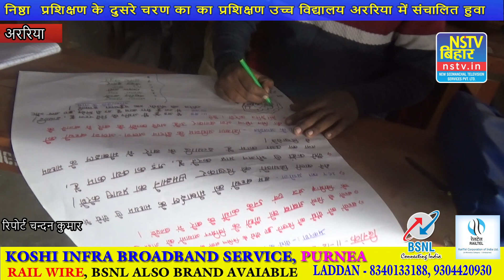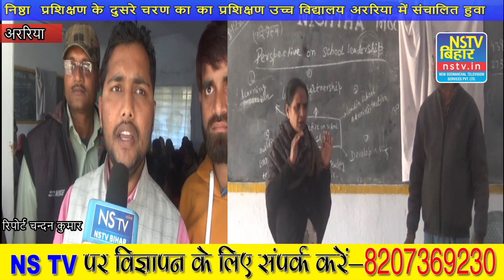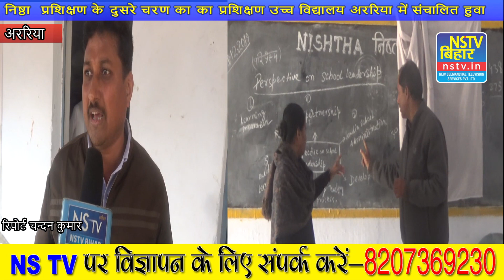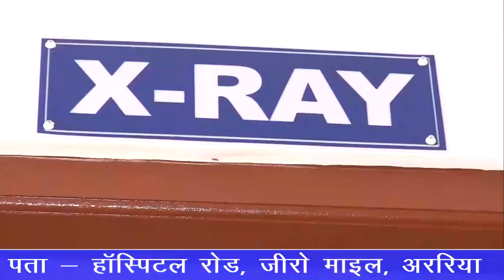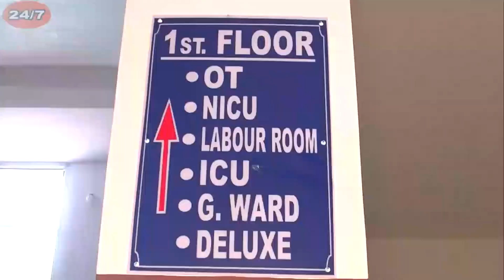निष्ठा प्रशिक्षण के दुसरे चरण का का प्रशिक्षण उच्च विद्यालय अररिया में संचालित हुवा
निष्ठा  प्रशिक्षण के दुसरे चरण का का प्रशिक्षण उच्च विद्यालय अररिया में संचालित।
अररिया- सरकारी स्कूलों के शिक्षकों को अध्यापन में दक्ष बनाने के लिए शिक्षा विभाग व मानव संसाधन विकास मंत्रालय द्वारा निष्ठा एकीकृत प्रशिक्षण 'निष्ठा' (नेशनल इनीशिएटिव फॉर स्कूल हेड्स एंड टीचर्स होलिस्टिक एडवांसमेंट) प्रशिक्षण कार्यक्रम चलाया हुआ है।  बुधवार को जिले में निष्ठा प्रशिक्षण के दुसरे चरण का शुभारंभ किया गया।
इसके तहत उच्च विद्यालय अररिया में पांच दिवसीय निष्ठा एकीकृत प्रशिक्षण शिविर शुरू हुआ। इसमें प्राथमिक व माध्यमिक शिक्षकों को मास्टर ट्रेनर्स व की-रिसोर्स पर्सन द्वारा प्रशिक्षित किया जा रहा है। इसमें कक्षा एक से आठ तक के शिक्षकों को शामिल किया गया है।
शिक्षकों को बेहतर अध्यापन के लिए प्रेरित किया जा रहा है। प्रशिक्षण के दौरान शिक्षकों को खेल-खेल में आसान तरीके से बेहतर अध्यापन के बारे में बताया गया। बता दें कि एमएचआरडी 20 दिसंबर तक प्रदेश के सभी जिलों में निष्ठा का प्रशिक्षण पूरा करने के निर्देश है। इस अवसर पर साधनसेवियों में मो ज़माल , निरंजन सिंह, दिव्येंदु, चितरंजन कुमार, राजकिशोर सिंह, चेतन्य कुमार ने शिक्षकों को बेहतर अध्यापन के लिए प्रेरित किया। प्रशिक्षण प्राप्त करने वाले शिक्षकों में सत्येन्द्र नाथ झा,मो आफताब फिरोज़,शारदा झा के साथ साथ सभी प्रशिक्षुओं में काफ़ी उत्साह देखा गया।Our